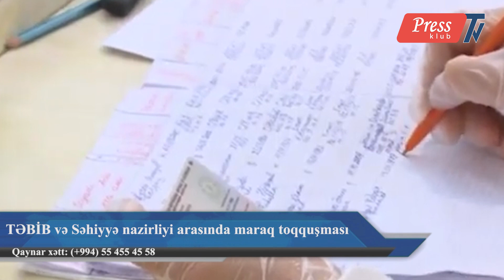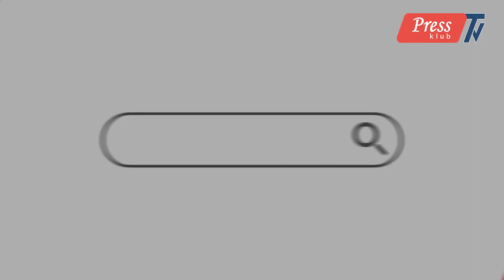TƏBİB və Səhiyyə nazirliyi niyə vuruşur? - Gündəm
İlin-günün bu vaxtında Səhiyyə Nazirliyi ilə TƏBİB arasında yaranmış açıq konflikt və maraq toqquşması açıq müstəviyə keçib. Pandemiya  şəraiti tərəflər arasındakı bu zidiyyətləri daha qabardıb və indi cəmiyyətin də aydın hiss edəcəyi həddə çatdırıb. Təbii ki, bu ziddiyyətlər cəmiyyətdə də xeyli suallar yaradır. Səhiyyə Nazirliyi faktiki olaraq, proseslərdən kənarda qalmış kimi görünür, nazir Şirəliyev isə qeybə çəkilib, nə görülən işlər barəsində məlumat verir, nə də sualları cavablandırır. TƏBİB isə üzərinə götürdüyü işlərin öhdəsindən təkbaşına gələ bilmir. Hazırda bir qeyri-müəyyənlik də hökm sürür: səhiyyə sahəsində əsas səlahiyyət kimdədir, qərarları kim verir, məsuliyyət kimin üzərindədir? Bu suallara rəsmi cavab almaq mümkünsüzdür, amma ekspertlərin yanaşması bəzi gerçəkləri oryaya çıxarır.
İqtisadi Təşəbbüslərə Yardım Mərkəzinin rəhbəri Azər Mehtiyevin fikrincə, nazirliklə TƏBİB arasındakı konflikt büdcədən səhiyyəyə ayrılmış maliyyə vəsaitinə nəzarət üstündədir. Vaxtilə səhiyyə sahəsi ilə əlaqəli bütün funksiyalar Səhiyyə Nazirliyinin səlahiyyətində idi – həm səhiyyə siyasətini müəyyənləşdirirdi, həm xidmət göstərirdi, həm də xidmətə, vəsaitin ödənilməsinə nəzarət edirdi. Indi əksər xəstəxanalar Səhiyyə Nazirliyinin tabeliyindən çıxarılıb, TƏBİB-ə verilib.  Xidmət göstərmə, xidmətin keyfiyyətinə nəzarət və vəsaitin ödənilməsi funksiyalarını bir-birindən ayırmaq qurumlar arasında ciddi konfliktə gətirib çıxartdı.
Ekspert onu da qeyd edir ki,  ölkədə nə Səhiyyə Nazirliyinin, nə də TƏBİB-in fəaliyyətini müsbət qiymətləndirmək mümkün deyil. Çünki koronavirusla mübarizədə uğur görmürük.
  Beləliklə, pandemiyanın tüğyan etdiyi məmləkətimiz Azərbaycanda,  onsuz da tibb sahəsi bərbad gündə olan bir ölkədə əhaliyə kömək etməli olan iki qurum-Səhiyyə nazirliyi ilə TƏBİB arasında maraq toqquşması davam edir. Necə deyərlər, insanlar can hayındadlr,
bunlar isə piy axtarırlar!!!